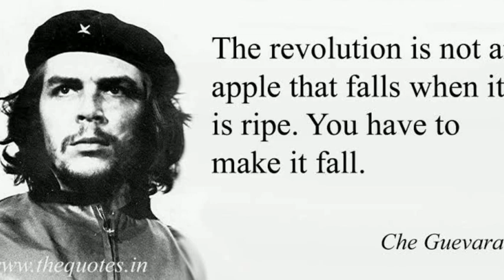The story of Che Guvera |Malayalam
Ernesto "Che" Guevara, commonly known as el Che or Che (June 14, 1928 - October 9, 1967) was an Argentine Marxist, revolutionary, physician, author, guerrilla, diplomat, and military theorist. He is popular with socialists. In addition to that he was a writer and some of his articles and speeches were even published...

october 9